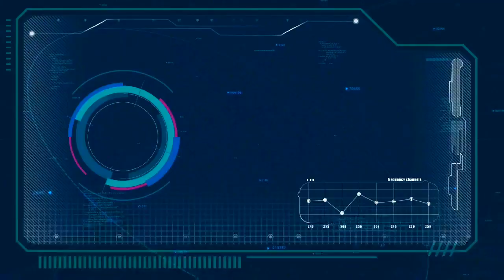Gran Orquesta Internacional concierto en vivo ||Independencia_Huaraz 2020